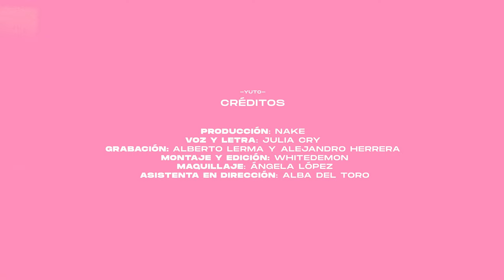JULIA CRY - YUTO (Visualizer)